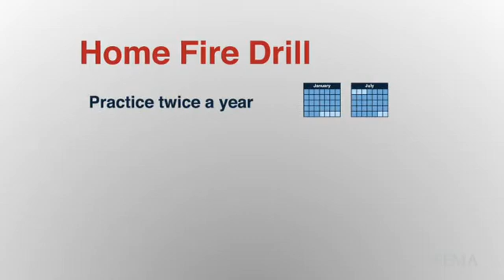Have Two Ways Out - FEMA Media Library - 10-06-2012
Fire Prevention Week begins tomorrow, October 7th and runs through Saturday October 13th, 2012.  This year's theme is Have 2 Ways Out.  This video, from the United States Fire Administration, will give you and your family important fire safety tips including understanding how to develop a home fire escape plan and why you should practice your home fire drill at least twice a year.  Remember, Fire Is Everyone's Fight!